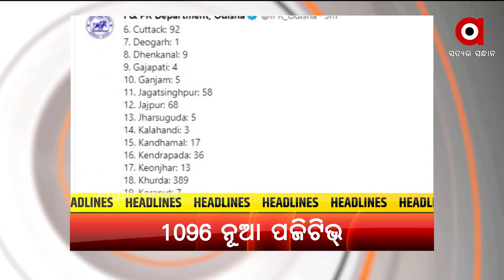HEADLINES 1 PM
ପଞ୍ଚାୟତ ନିର୍ବାଚନ ଲାଗି ବିଜେପିର ସଜବାଜ
ଆସନ୍ତା ୨୦ ସୁଦ୍ଧା ପ୍ରକାଶ ପାଇବ ମାଟ୍ରିକ ଅଫଲାଇନ୍‌ ପରୀକ୍ଷା ରେଜଲ୍ଟ
ପ୍ରଧାନମନ୍ତ୍ରୀ ଗରିବ କଲ୍ୟାଣ ଅନ୍ନରୁ ପରିବାର ପିଛା କିଲେ ଚାଉଳ ଖାଇ ଯାଉଛନ୍ତି ଡିଲର
ଖଲ୍ଲିକୋଟ ବିଧାୟିକାଙ୍କ ଘର ଉପରକୁ ବୋମାମାଡ଼ ଘଟଣା
ମଧ୍ୟପ୍ରଦେଶ ପାଳୁଛି ପ୍ରଧାମନ୍ତ୍ରୀ ଗରିବ କଲ୍ୟାଣ ଯୋଜନା ଦିବସ
ରାଜ୍ୟରେ କମୁଛି ସଂକ୍ରମଣ ହେଲେ କମୁନି ମୃତ୍ୟୁ ସଂଖ୍ୟା